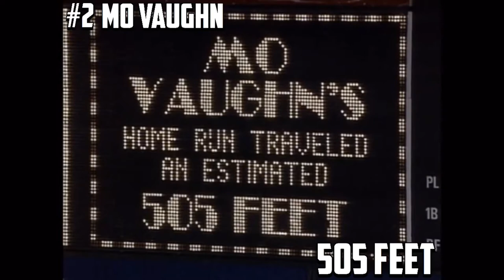The Five Longest Homeruns Of The 21st Century!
Before arguing the distances of these homeruns I used ESPN Homerun tracking technology, which is proven to be the most accurate.

5. Glenallen Hill- 500 Feet
4. Adam Dunn- 504 Feet
3. Giancarlo Stanton- 504 Feet
2. Mo Vaughn- 505 Feet
1. Adam Dunn- 535 Feet